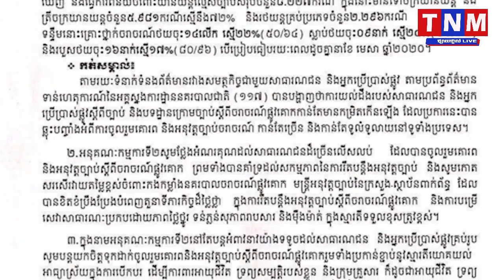ការរឹតបន្តឹងច្បាប់ចរាចរណ៍ ត្រូវបន្តធ្វើជាធម្មតា និងមានបំពាក់កាមេរ៉ាចាប់យានយន្តលើសល្បឿនកំណត់